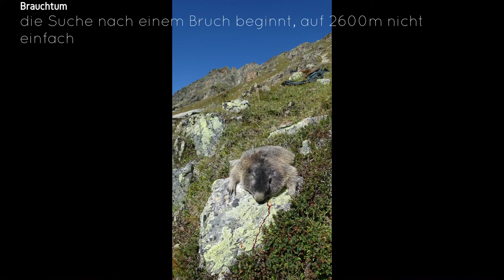Hochgebirgsjagd Silvretta auf Murmeltier Sep. 2020 (High mountain hunting)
Meine erste Jagd nach der Jagdprüfung war eine Hochgebirgsjagd im Silvrettagebiet. Gestartet sind wir auf der Bielerhöhe beim Vermuntstausee auf 2000m Seehöhe, dort ging es dann Richtung Madlenerhaus und Radsattel. Wir konnten an diesem Tag 2 Murmeltiere erlegen. Ein anstrengender Aufstieg auf 2600m und ca. 15km Gesamtstrecke.

My first hunt after the hunting test was a high mountain hunt in the Silvretta area. We started on the Bielerhöhe near Vermuntstausee at 2000m above sea level, from there we went towards Madlenerhaus and Radsattel. We shot 2 marmots that day. A strenuous ascent to 2600m and a total of about 15km.

0:00 Der Aufstieg
0:56 Ausblick
1:30 erster Anblick
2:20 Weidmannsheil
4:05 Abstieg
4:20 Verwertung